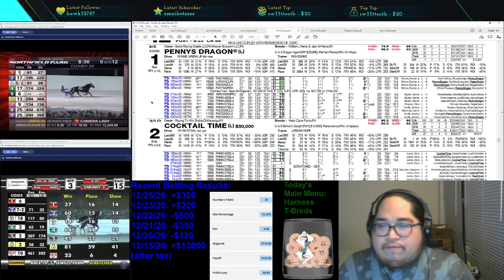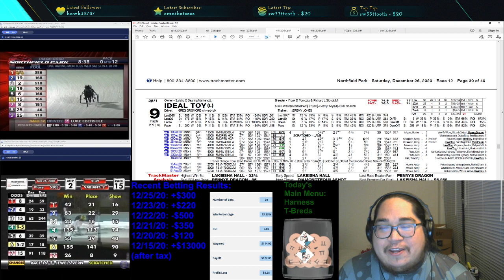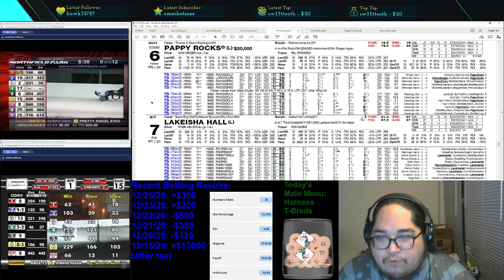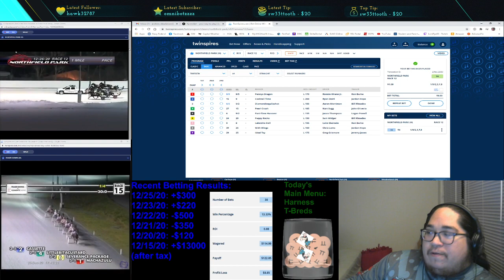Highlight: Turning $4 into $750 with the only bet we make in the race!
No need to bet too much!  We&#39;ll take the $1 trifecta with all the trimmings, please.